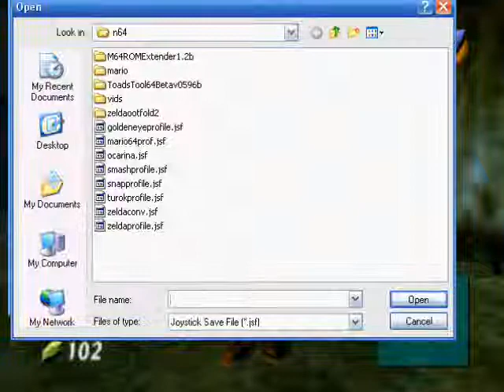Zelda: Ocarina of Time (part 026): Mo more moblins. :(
Pigfoot?  You gotta be kidding me.